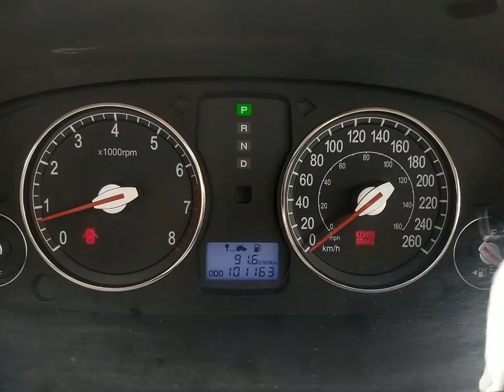HYUNDAI AZERA - 2010 - São Paulo/SP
ESPECIALIZADA EM VENDAS DE AUTOMÓVEIS PELA INTERNET!
QUALIDADE E SEGURANÇA VOCÊ ENCONTRA AQUI!
Nos reservamos o direito de corrigir a qualquer tempo erros de digitação e valores.

Veículo: HYUNDAI / AZERA 3.3 MPFI GLS SEDAN V6 24V
Ano: 2009/2010
Combustível: GASOLINA
Portas: 4 PORTAS
Câmbio: Automático
Cor: PRETA
KM: 100.000

✅ Air Bag
✅ Alarme
✅ Ar Condicionado
✅ Desembaçador Traseiro
✅ Freio ABS
✅ Rádio
✅ Travas Elétricas
✅ Vidros Elétricos
✅ Piloto Automático